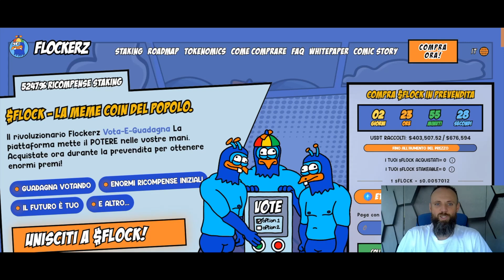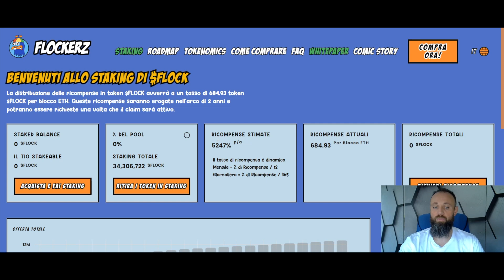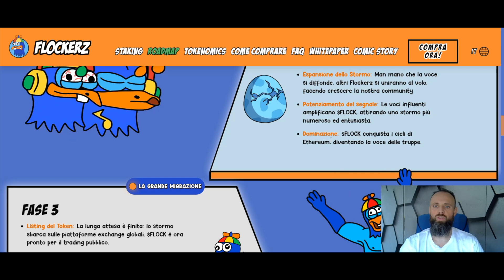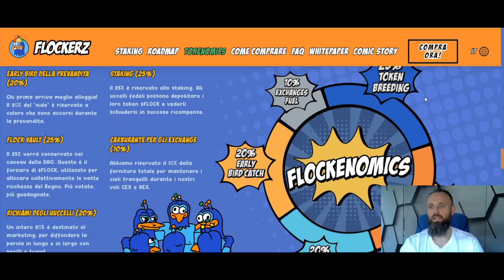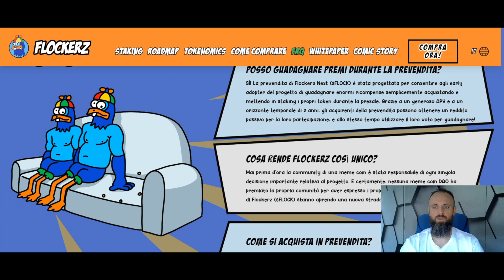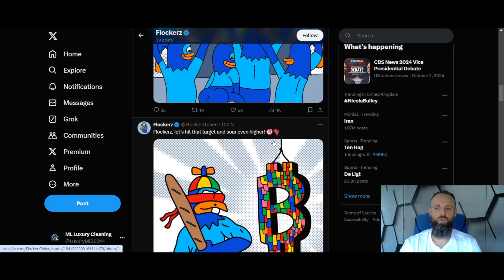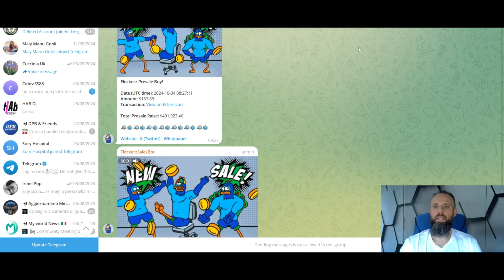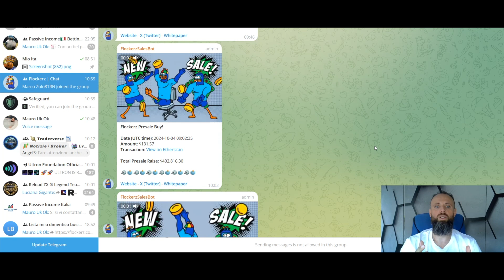FLOCKERZ - GUADAGNA VOTANDO CON LA MEMECOIN FLOCKERZ! TUTTI NE PARLANO! POTENZIALE X100?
GUADAGNA VOTANDO CON LA MEMECOIN FLOCKERZ